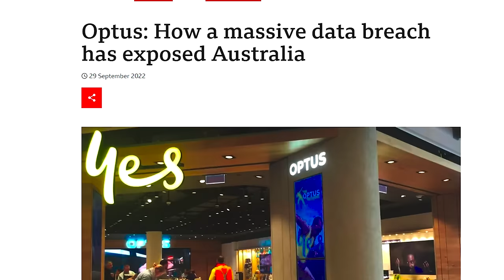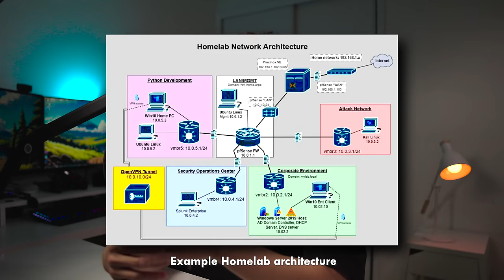Do you have what it takes to get into Cybersecurity in 2024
In this video, we'll talk about the key things that you MUST have in order to be successful in Cybersecurity in 2024. We'll be going through important characteristics and traits, as well as what you need to do to prepare for Cybersecurity. Enjoy!